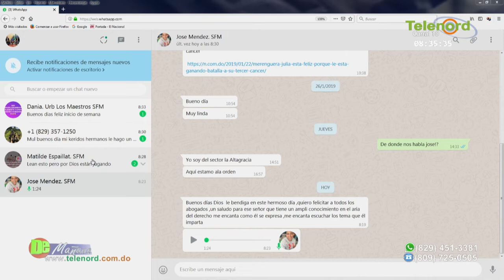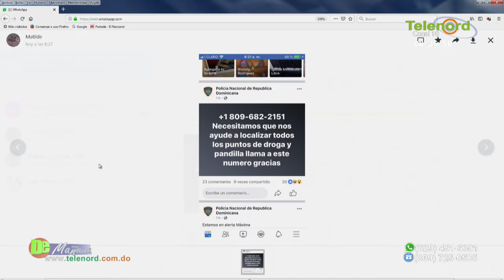Francis Rodríguez: “Nos afecta lo que está pasando en Venezuela”